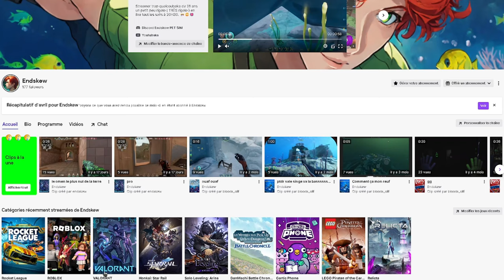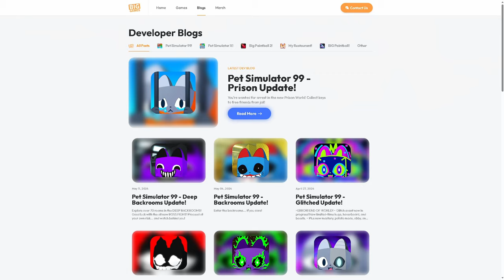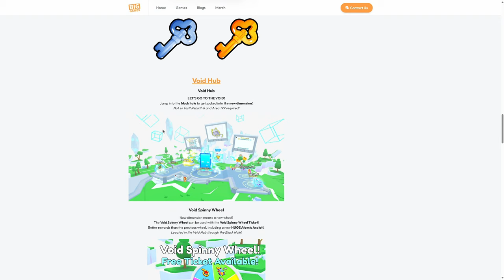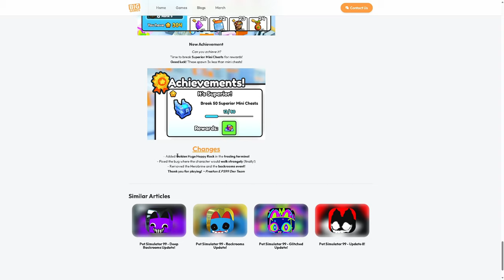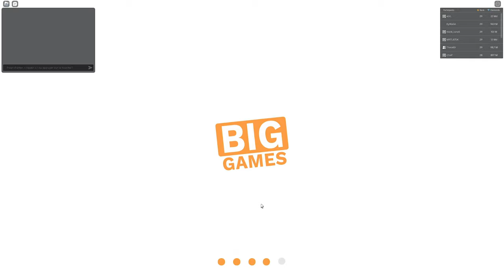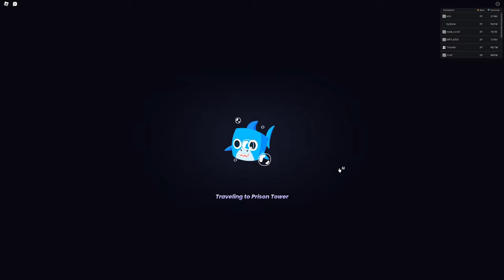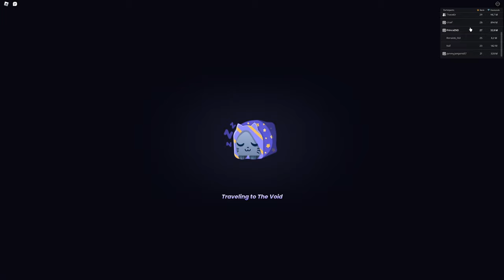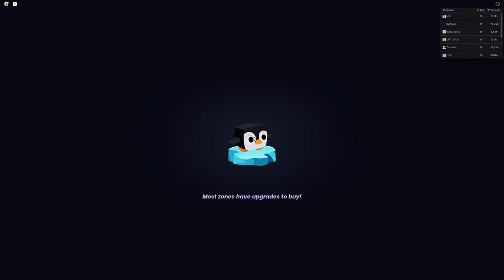JE LIBÈRE mes ABONNÉES de la PRISON pour le HUGE FRAGMENTED DOMINUS sur PET SIMULATOR 99 dans ROBLOX